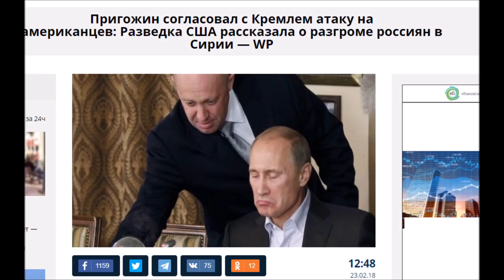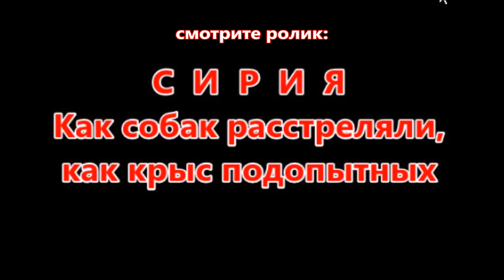Повар-Паук завязал кремлевцев в контракты, как в паутину